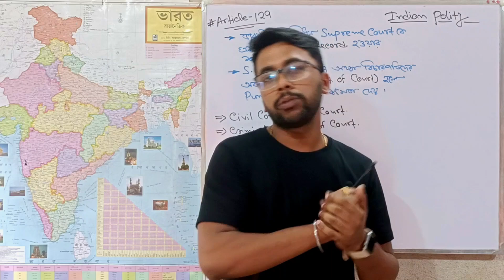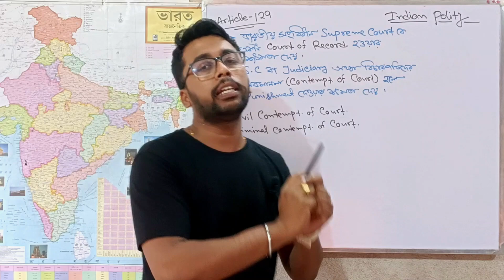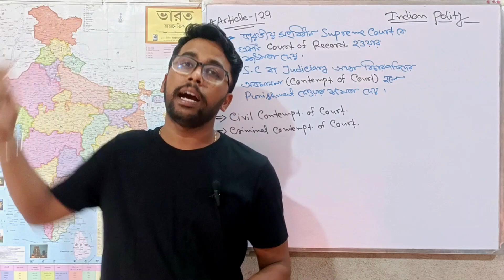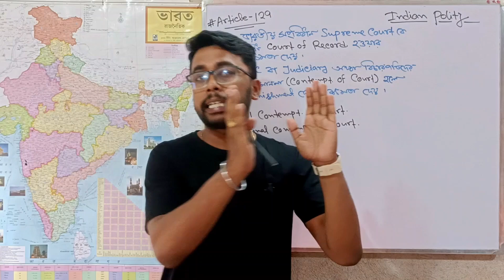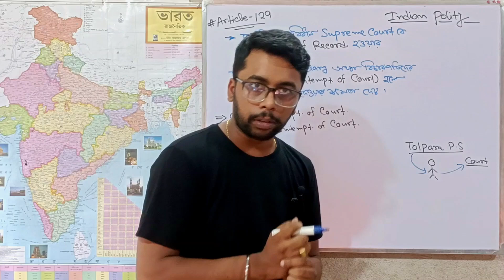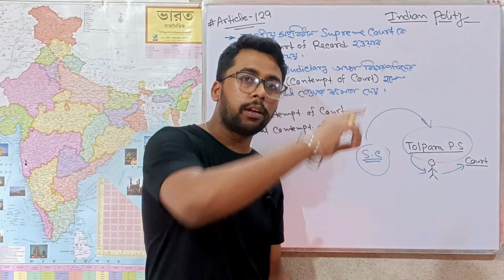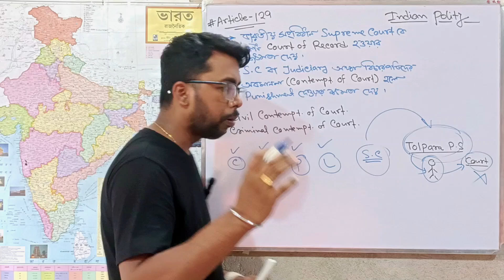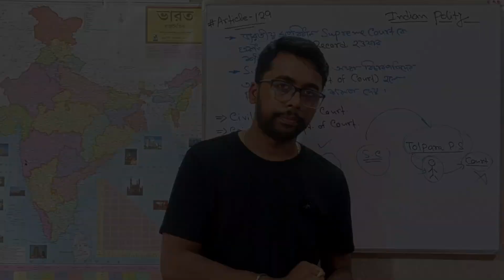Court of Record of Supreme Court | Article 129 of Indian Constitution | Contempt of Court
Court of Record of Supreme Court | Article 129 of Indian Constitution | Contempt of Court | in Bengali

Indian Constitution or Indian Polity is a very important subject for those who are preparing for different competitive exams. Also, it is good to know about India and its Constitution for all the Indians as they are Citizens of India. We have started this video series specially for keeping in mind WBCS 2024 & WBCS 2025. These videos will also be helpful for other exams, all RAILWAYS exams, SSC exams etc. Besides that, these videos will help the Indians to know about India.

In this video we have explained the Court of Record and Contempt of Court of Supreme Court or Article 129 of Indian Constitution in a very Simple Language in Bengali.

If you get value from this video then LIKE it, COMMENT on it, and SHARE with others.

article 129,indian constitution
article 129 of the indian constitution
what is article 129 of indian constitution
constitution
article 123 of indian constitution
article 129 indian constitution in hindi
articles of constitution of india
supreme court
supreme court of india
court of record
jurisdiction of supreme court
court
contempt of court
supreme court jurisdiction as court of record
advocate on record supreme court of india exam
supreme court lawyer
structure of supreme court
supreme court of india live
powers of supreme court
supreme court judgement
original jurisdiction of supreme court
advisory jurisdiction of supreme court
writ jurisdiction of supreme court
supreme court
what is court of record
court of record of supreme court
contempt of court
court of record
original jurisdiction of supreme court in bengali
power of supreme court of court of record
supreme court concept in bengali
supreme court mcq in bengali for wbcs
supreme court details in bengali
indian polity supreme court in bengali for wbcs
how to practice in supreme court of india
aor supreme court of india
contempt of court
court cam
wild court
contempt of court case
wild court moments
civil contempt of court
contempt of courts act
contempt of court act 1971
meaning of contempt of court
the contempt of court act 1971
object of contempt of court act
contempt of court in family law
background of contempt of court
section 2(a) of contempt of court
parties causing contempt of court
structure of contempt of court ac
best of court cam
court decorum
indian constitution in bengali
complete polity in bengali
amendments of indian constitution in bengali